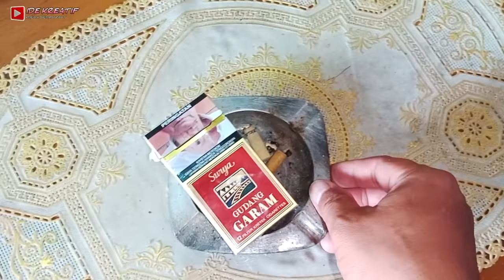PASTI BELUM TAU !! FUNGSI RAHASIA DARI PUTUNG ROKOK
ide kreatif dari putung rokok
ide kreatif dari rokok
cara menyambung sandal yang putus